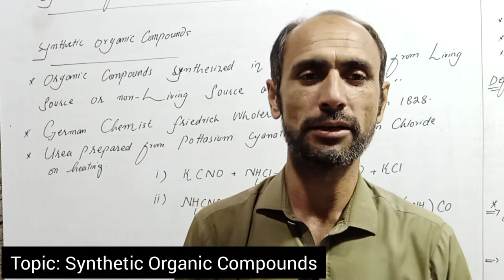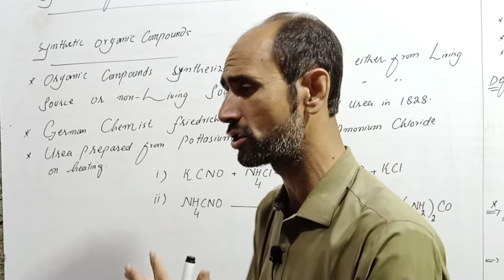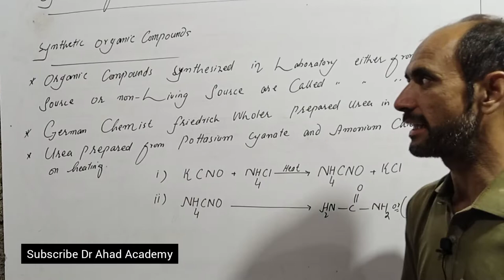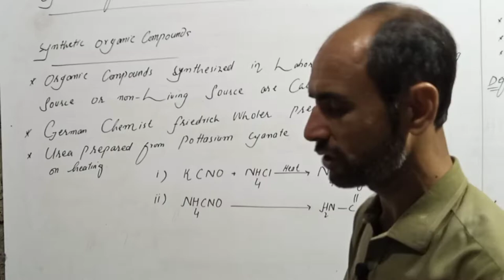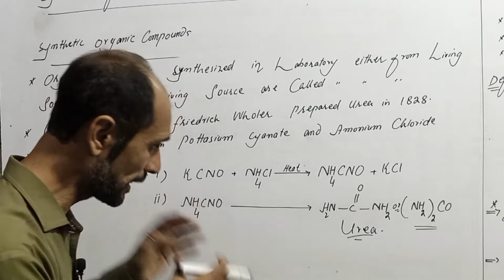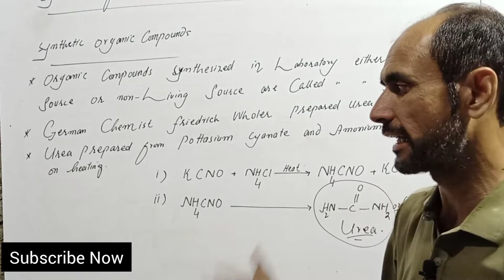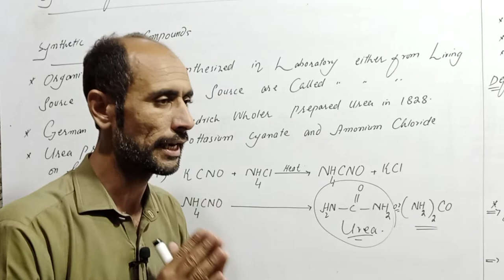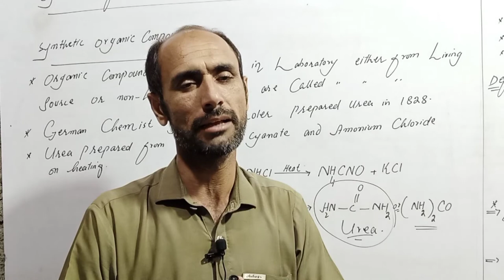Synthetic Organic Compounds || Class 10th || Dr Ahad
Dear Students
Urea is first organic compound prepared in laboratory in 1828.